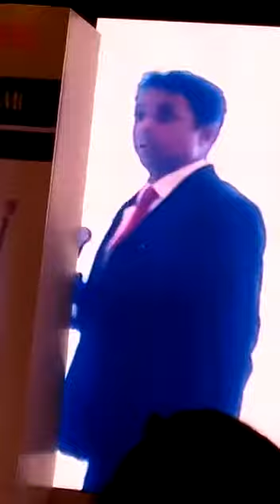Rajesh Yadav Diamond of MI LIFESTYLE at TEAM FC Bangalore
Regards
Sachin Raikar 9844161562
National Team Coordinator-NTC
Make ur Life Masterpiece